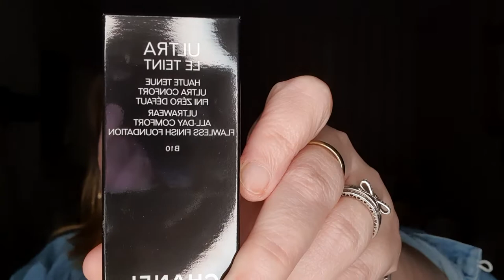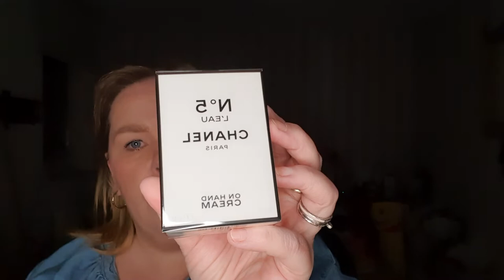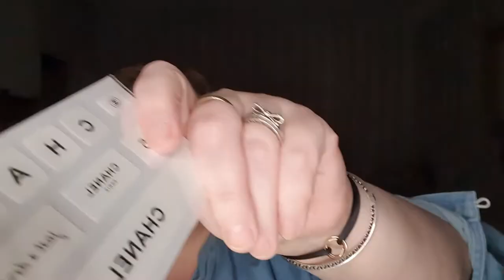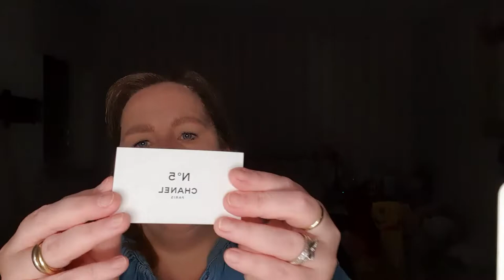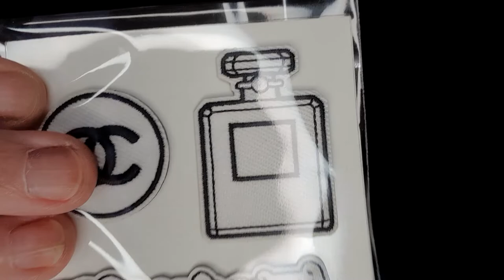CHANEL adventkalender en chanel shoplog